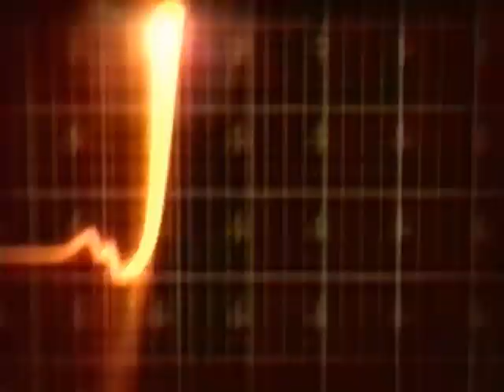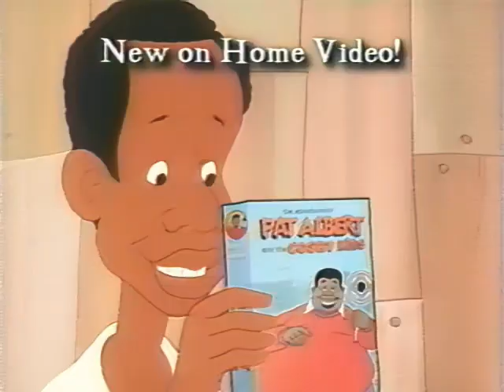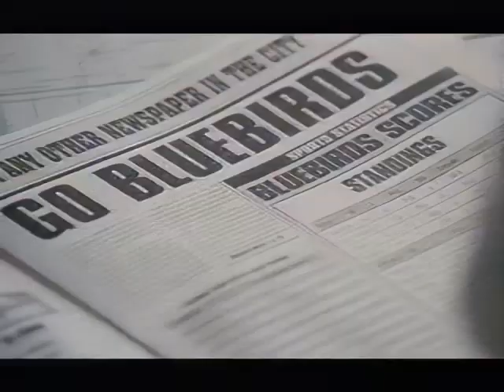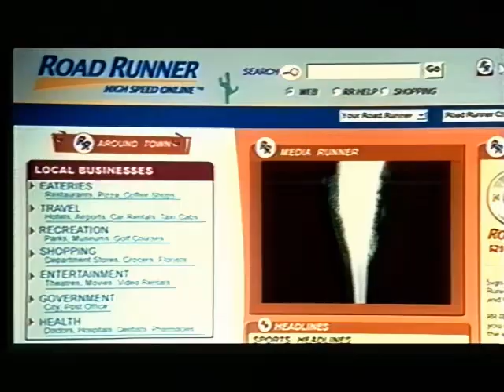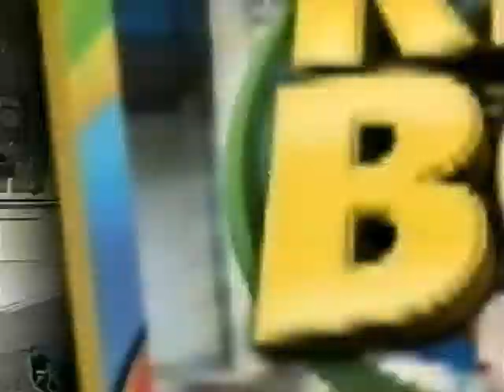Commercial Breaks - November 26 2003 - Cartoon Network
Time Squad and The New Adventures of Captain Planet Commercial Breaks - November 26 2003 - Cartoon Network

Time Squad
Dragon Ball GT on Toonami
Worship Together Time Life
Road Runner High Speed Online
QVC HP Laptop
Tony Hawk's Underground
Rentway
Glad Press'n Seal
Fat Albert and the Cosby Kids
The Iron Giant
Cartoon Network November Premieres
The Time Life Treasury of Christmas Evergreen
Time Warner Digital Cable
Mario Kart Double Dash
The Powerpuff Girls: 'Twas the Fight Before Christmas
Kidz Bop Everyone's a Star Kidz Bop Christmas